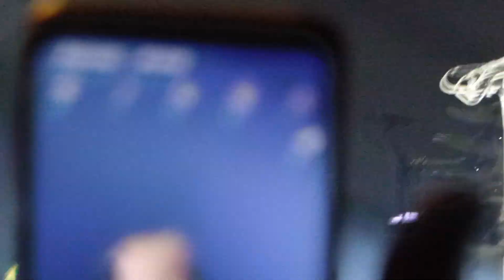Lindemann Ach So Gern 17.02.20 Zenith München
Rammstein, Pain, Hypocrisy, Emigrate, Peter Tägtgren